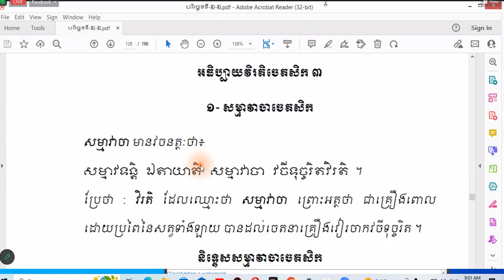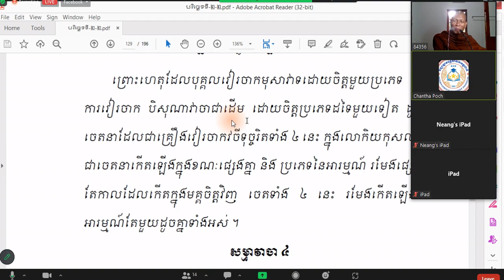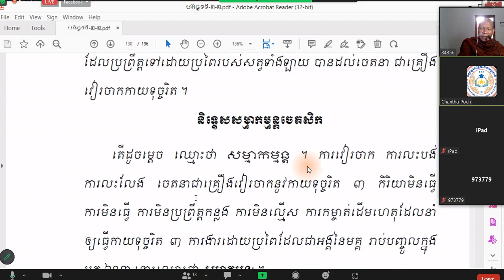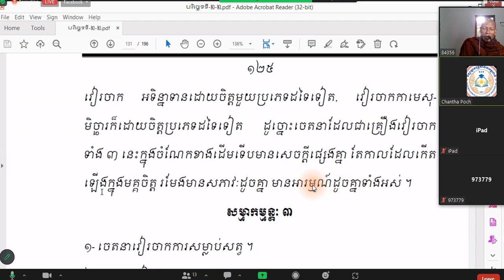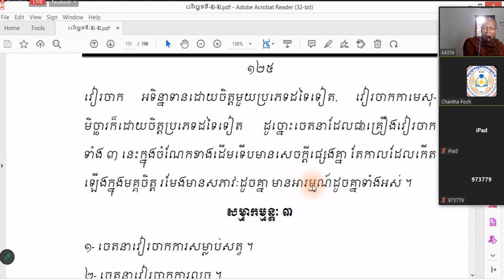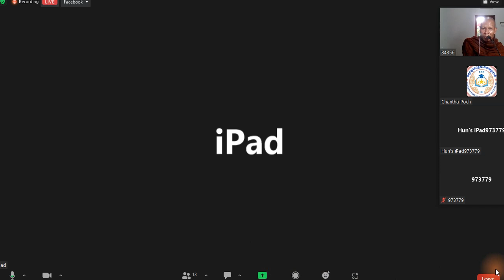ព្រះអភិធម្ម បរិច្ឆេទ ទី ២-ចេតសិកបរមត្ថ​(បរិច្ឆេទ​ទី២)​ មេរៀនទី៧៦បង្រៀនដោយ 👉វិរតិចេតសិក គីសម្មាវាចា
ព្រះអភិធម្ម បរិច្ឆេទ ទី ២
-ចេតសិកបរមត្ថ​(បរិច្ឆេទ​ទី២)​ មេរៀនទី៧៦
បង្រៀនដោយ Pramaha Khampira Vicharano​ Vinh Sovoeurng
👉វិរតិចេតសិក គីសម្មាវាចា